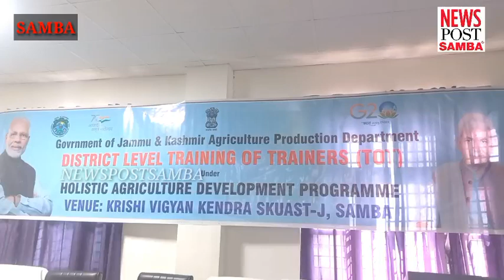जिला स्तरीय प्रशिक्षण शिविर